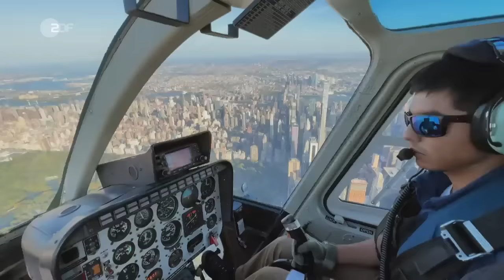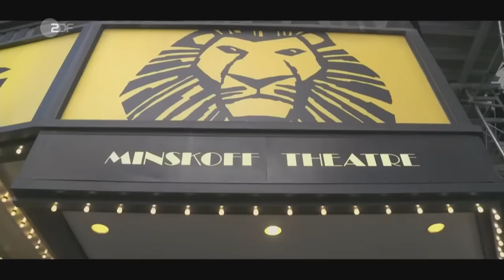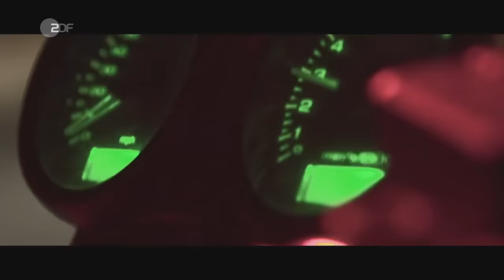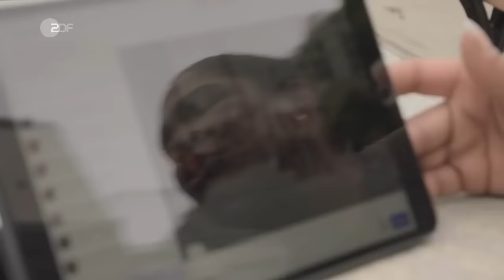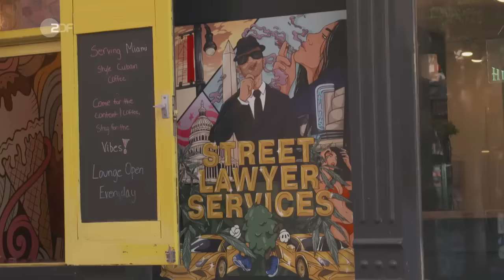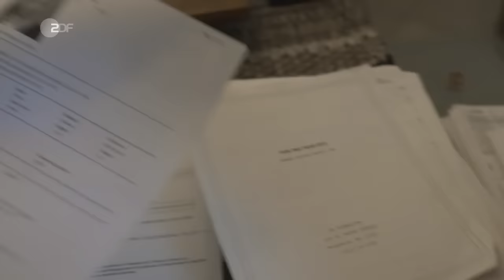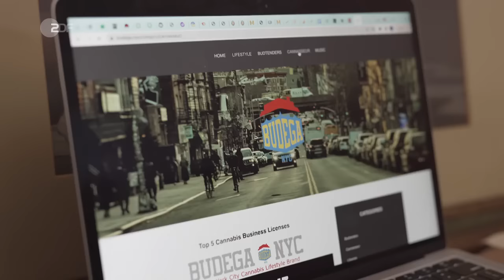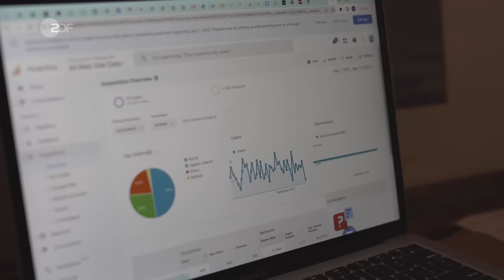New York: ein Streifzug durch die Megacity und ihre Geschichte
Die Reportage „New York, New York“ ist eine Hommage an die Menschen, die diese Stadt erst zu dem machen, was sie immer noch für viele ist - ein Leuchtturm der Hoffnung in einer sich verdunkelnden Welt.
ZDF-New York-Korrespondent Johannes Hano trifft auf Menschen, deren Schicksal eng mit dem der Stadt verknüpft ist: HipHop- und Street Art-Legenden, Drogenhändler, Influencer und Banker. Sie kommen aus Kuba, Deutschland, Taiwan, der Dominikanischen Republik, Harlem, Oregon und es eint sie etwas, das den Charakter und den Erfolg der Stadt bestimmt: Der Wille es hier zu schaffen und niemals aufzugeben.